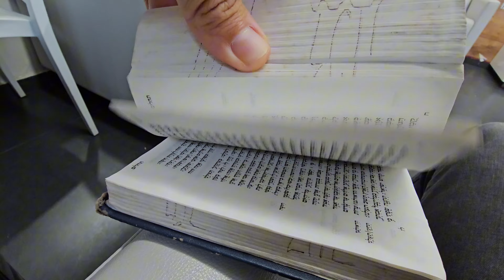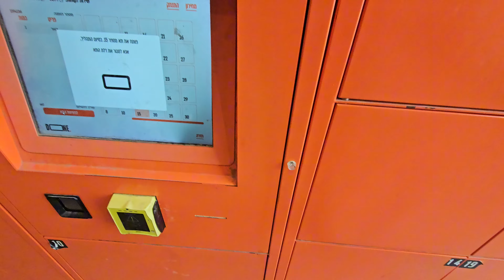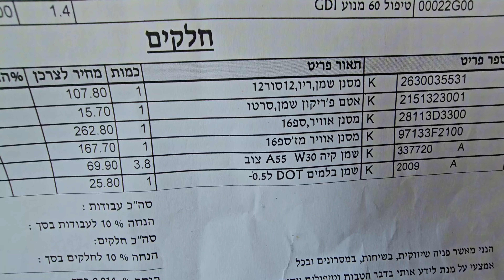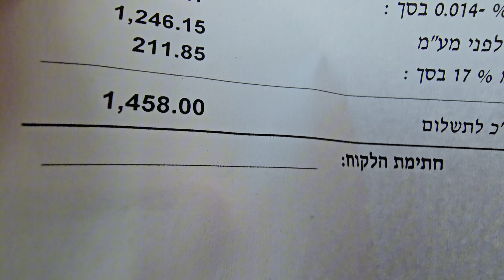Стоимость ТЕХОСМОТРА в Израиле. Где выгодно делать? [@Max_sLife]!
Я в шоке от цен на техосмотр в Израиле 🤯!
Неужели везде так дорого, или можно найти варианты подешевле? 🤔
Может быть, кто-то знает проверенные места, где делают качественно и не за все деньги мира? 🙏
Поделитесь опытом, пожалуйста! 🙏
Очень актуально для всех автовладельцев! 🚗